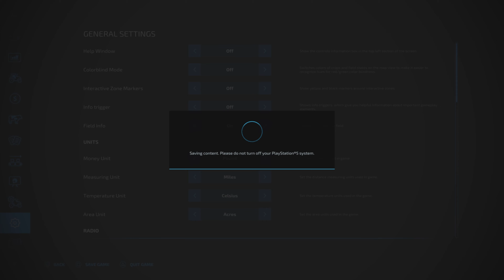Ballyspring | Selling Firewood Sowing Wheat | episode 9 | Farming Simulator 22 | PS5 | 4K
In this episode we sell our first trailer load of firewood and then begin sowing Wheat and spreading some slurry.  I also talk about my trip to LAMMA 24.
This Gaming Man